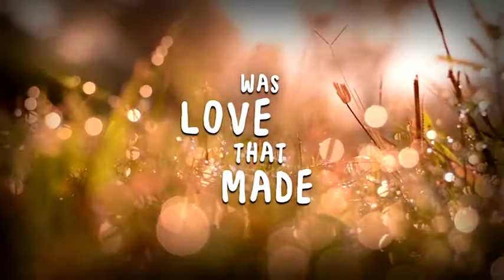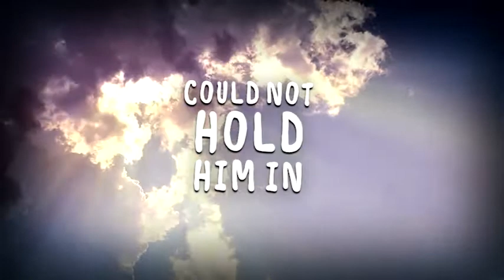Light Of The World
Light of the World Saint John's Shiney Row Holiday Bible Club 2021